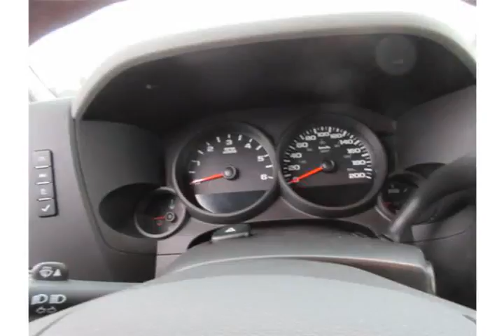Edwards Mazda - 2013 GMC Sierra 1500 SL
Edwards Mazda - 2013 GMC Sierra 1500 SL 18026